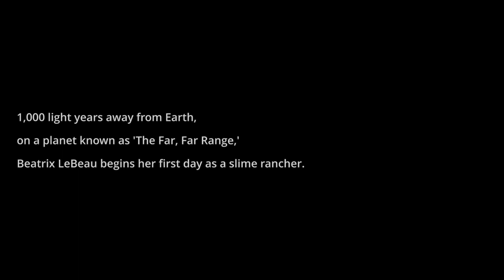Imprison the CHILDREN (slimes) | Slime Rancher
Another Derpat banger coming in hot!

Slime ranching game about ranching slimes

Derpat join discord server with people who say to put own name in description for SEO results. Derpat know that if you search Derpat, top results weird german fitness videos, so derpat much interested in coming up in search results before those. So here Derpat is, doing the thing.